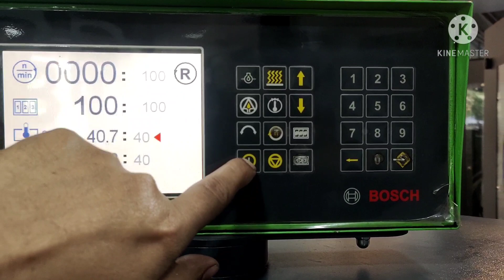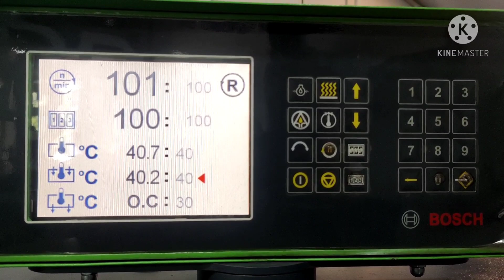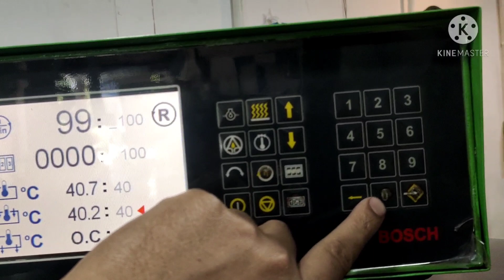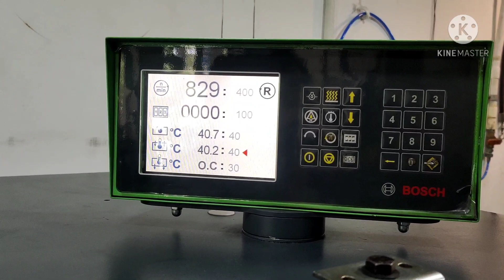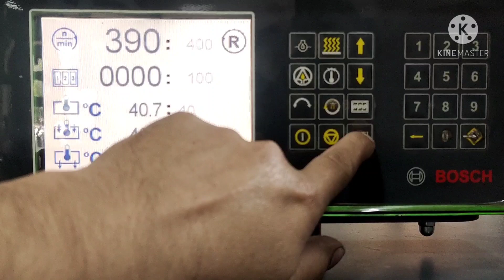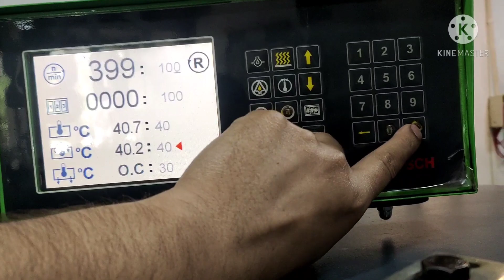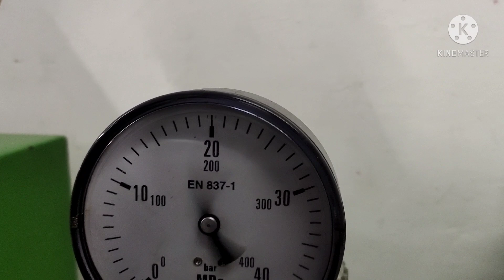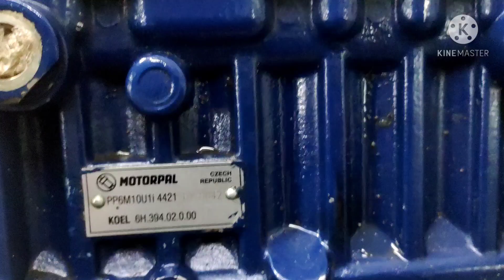MOTORPAL PUMP TESTING MANUAL KIRLOSKAR GENSET 125KW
Helo friends aaj hm leke aaye hain apke liye ek new video umid h apko psnd ayegi agr ap es channel ko pheli bar dekh rhe h to channel ko subscribe krna na bhule qki es trh ki video es channel pr ati rehti h to uska notification apko mitna rhe video acha lge to like kre Shere kre or comment kre#MOTORPAL#DG#INLINEPUMP